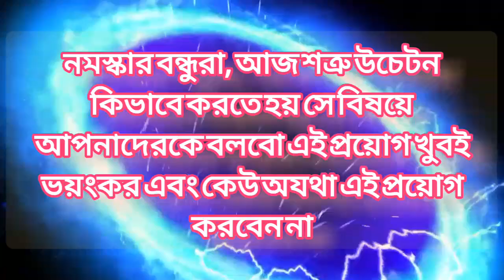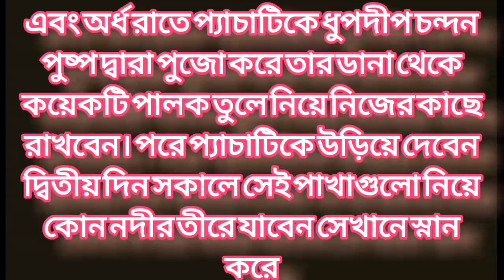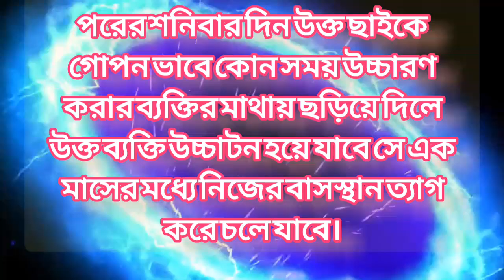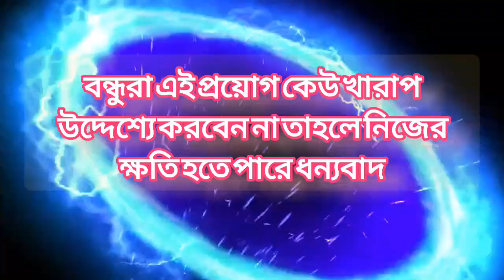শত্রুকে উচ্চাটন করার ভয়ঙ্কর প্রয়োগ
শত্রুকে উচ্চাটন করার ভয়ঙ্কর প্রয়োগ ‎@shivshaktishivkripa
শত্রু উচ্চারণ
শত্রু উচ্চারন প্রয়োগ
শত্রু নাশ করার প্রয়োগ
# শত্রু উচ্চারন প্রয়োগ
# শত্রু দমন
# শত্রুকে উচ্চারণ করার প্রয়োগ
# শত্রু নাশ